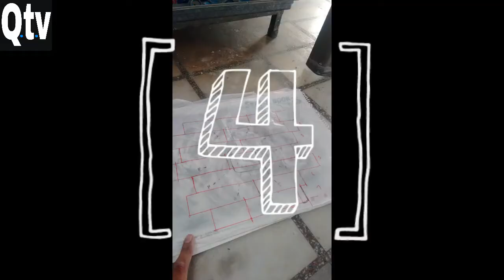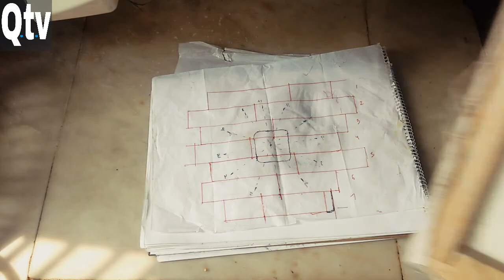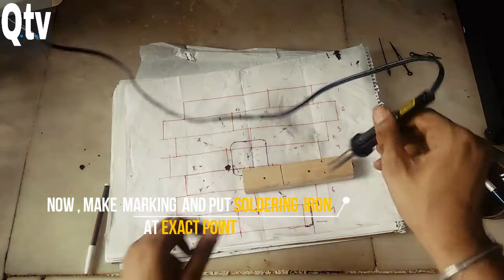how to make,wooden clock super easy by converting old painting canvas|| tutorial ||-QTV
in this, video i usally told about how i convert  old painting canvas into beautiful  wooden clock|| this is an  tutorial video , so watch till the end , to see the whole process  - QTV ||QUICK TUTORIAL VIDEO|| WOODEN CLOCK

material , i basically used
watch piece ,
junior hacksaw
fevi quick (super glue)
fevicol
cutter
soldering iron etc, items shown in video
tags- how to make wooden clock , how to make clock

Support on iTunes ↕ Listen on Spotify Listen on Apple Music ▽ Connect with NCS Facebook Twitch Twitter Spotify SoundCloud Google+ Instagram ▽ Follow Cartoon SoundCloud Facebook ▽ Follow Daniel Levi (vocalist) Facebook ▽ NCS YouTube Playlists ALL NCS Music Playlist NCS Drumstep NCS Melodic Dubstep NCS House NCS Dubstep NCS Drum&Bass NCS Trap NCS Hardstyle ▽ NCS 24/7 Livestream (NCS music, all day everyday)